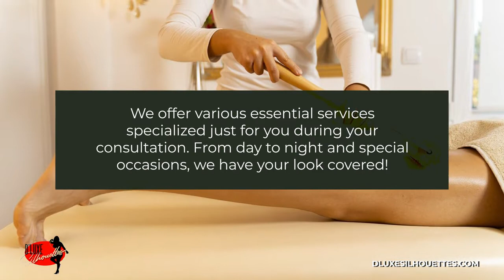D Luxe Silhouettes Raytown Missouri 64133